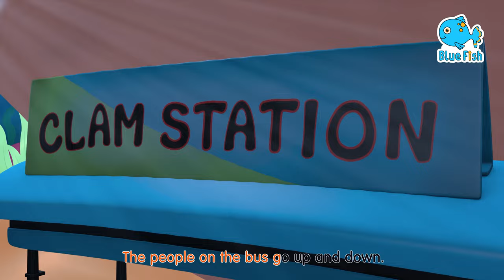Three little kittens CeCe Had a Little Cat | Blue Fish Nursery Rhymes & Kids Songs | 4K Videos